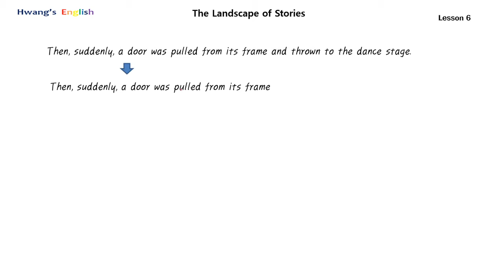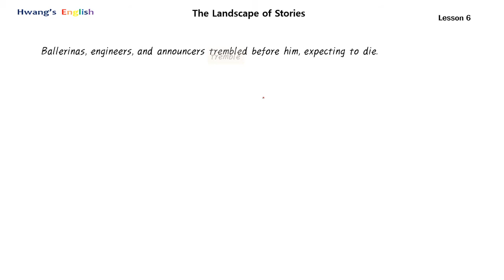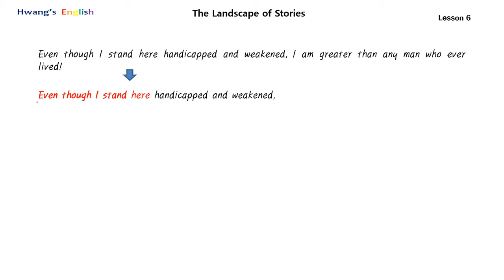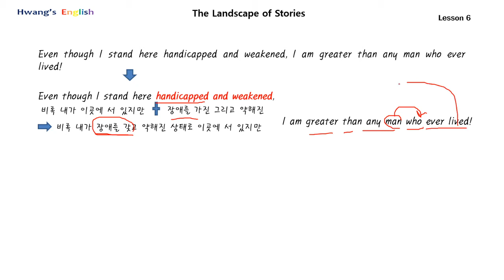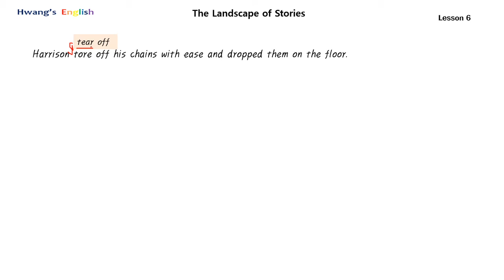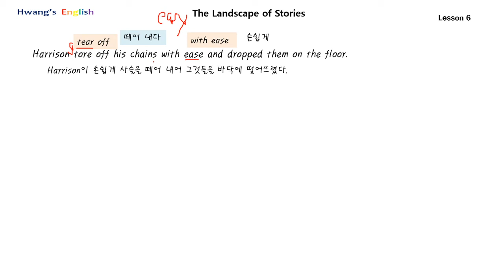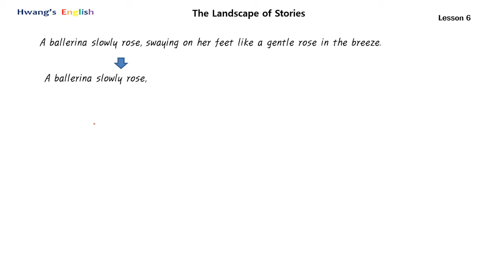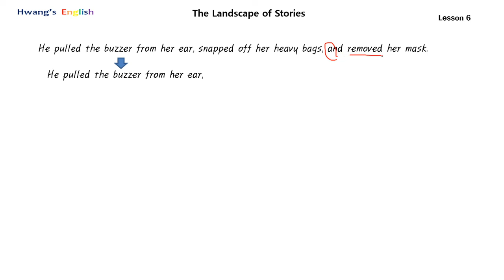[영어2] 6과 3차시